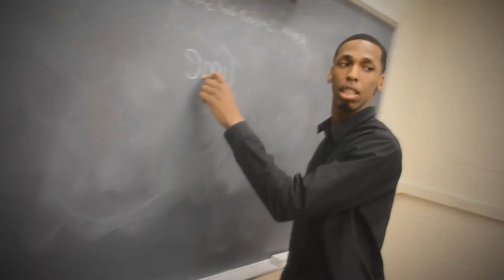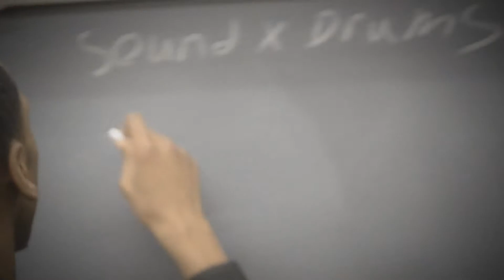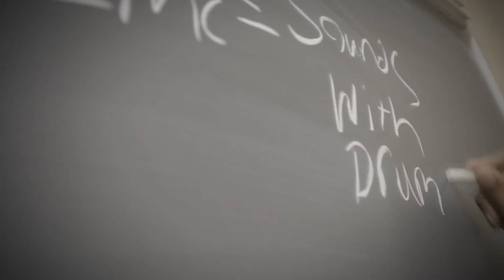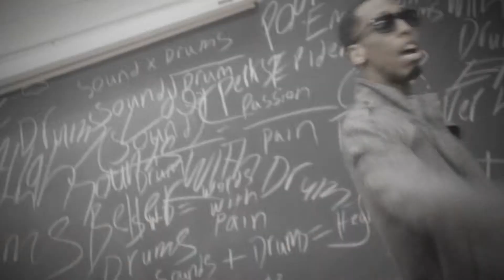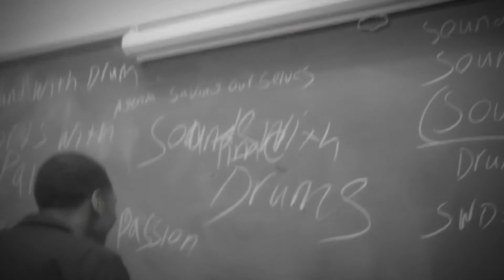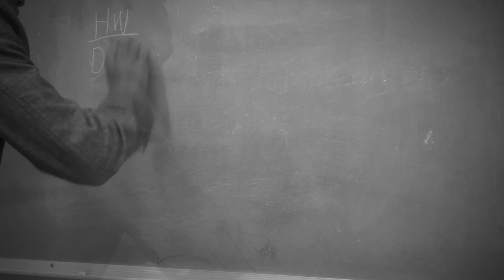Boom- "Sounds With Drums" OFFICIAL VIDEO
Official Music Video of Tahch-Boom. SOUNDS WITH DRUMS. From the mixtape

"TAKE THE WORLD:The Genesis"

Music Video Produced, Filmed and Edited by Tall Tree Productions
Producer Michael Thrower